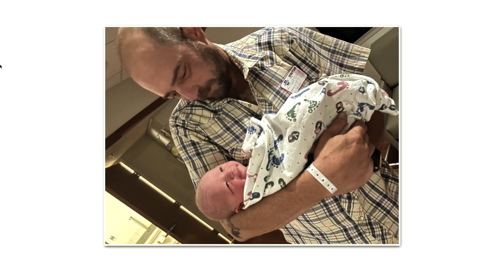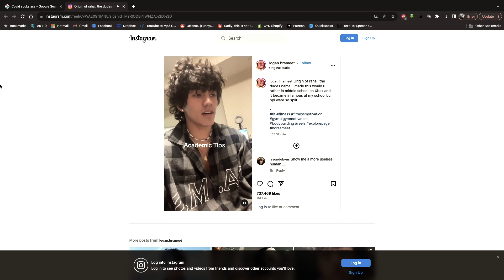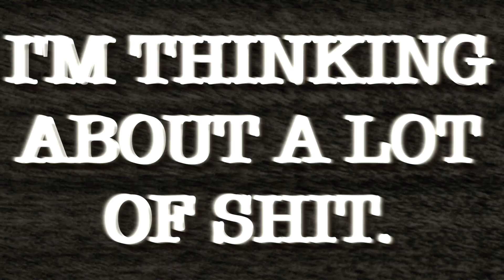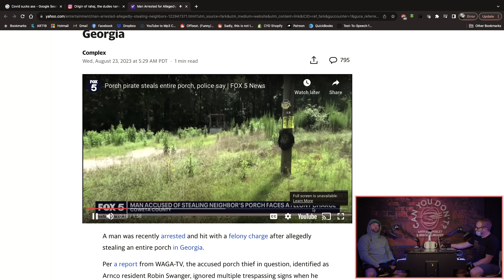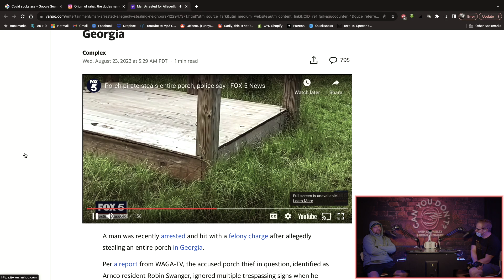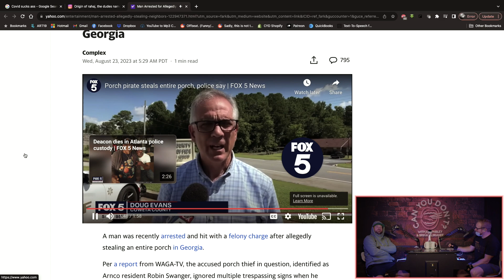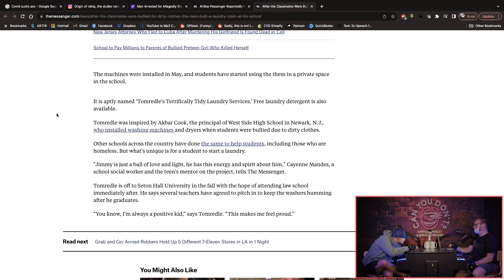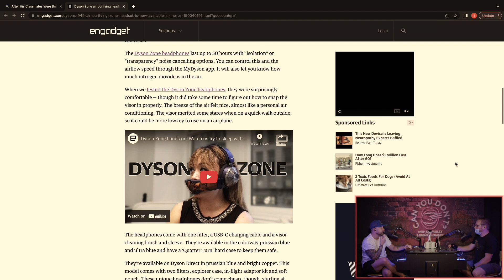Can You Don't? | Sandpaper. Peaches. Porch. Roofing Tarp.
Have you ever been driving by someone's house, thought they had a nice porch, and then decided to just take their entire porch home with you? Let's talk about that, getting butt-blasted by the nicest man with an advent calendar, how many people do you actually care about in your life, getting COVID for the third Goddamn time, and more on today's episode of Can You Don't?!

*** Wanna become part of The Gaggle and access all the extra content on the end of each episode PLUS tons more?! It would mean the world to us